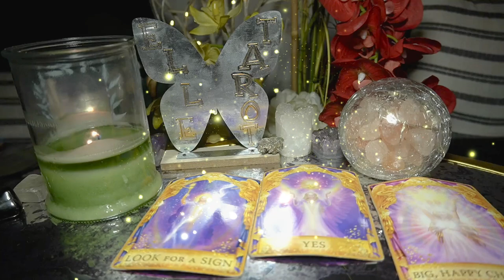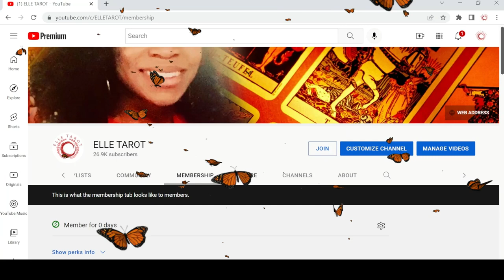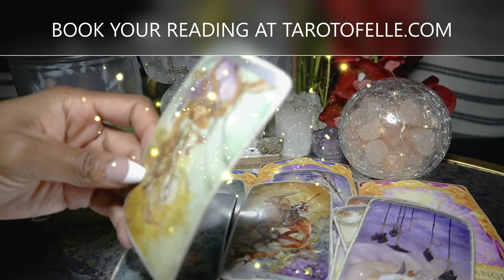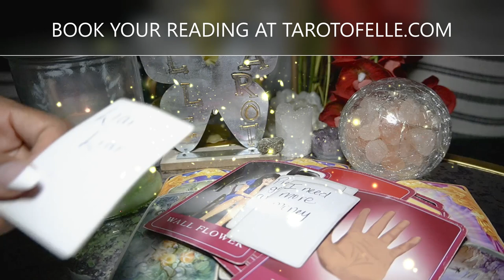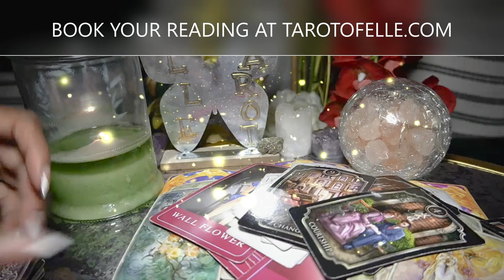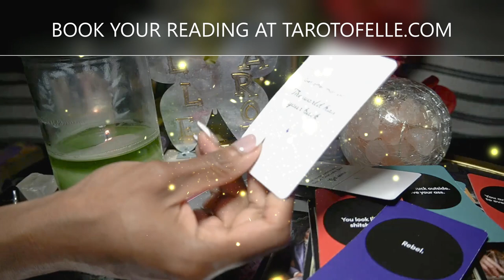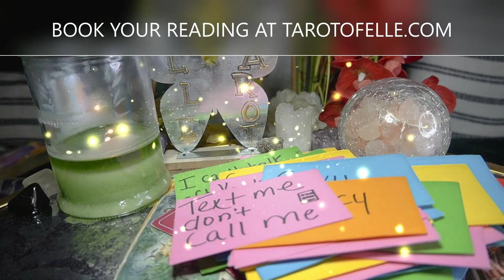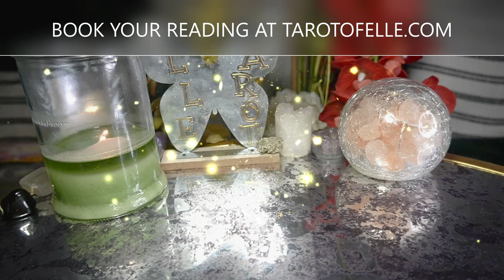AQUARIUS JUN '22 -DROPPED THIS PATHETIC WASTEOFYOURTIME FOR A BOSS